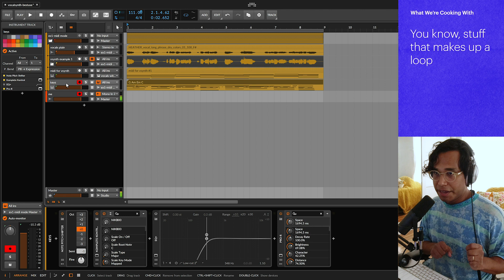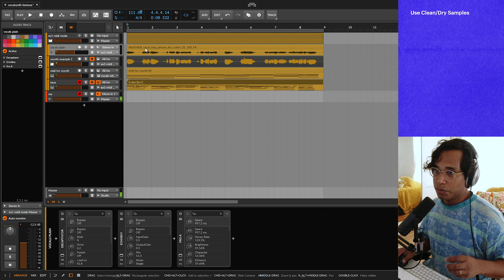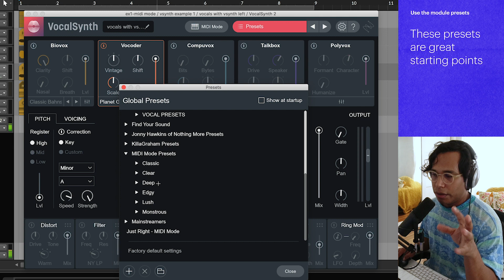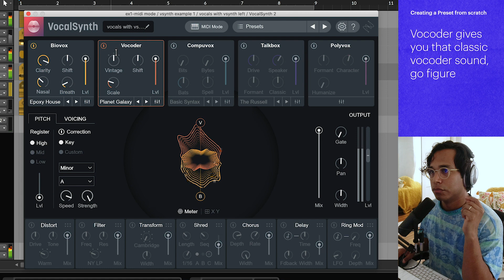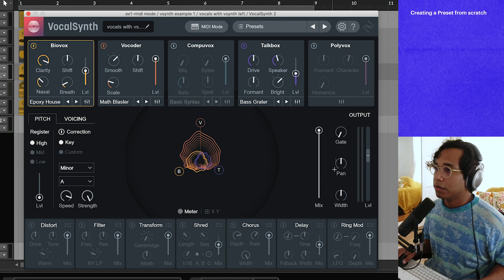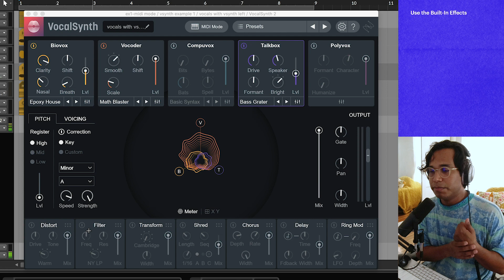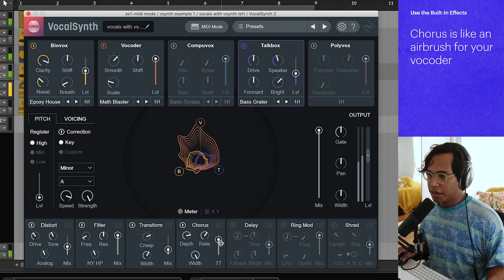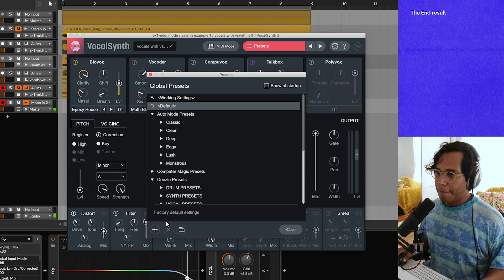5 Best Ways To Use Izotope VocalSynth 2 | VocalSynth 2 Tutorial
Learn the best ways to use one of the best vocoder VST plugins out there, VocalSynth 2 from @iZotopeOfficial .

This plugin is amazing. VocalSynth 2 offers you an insane amount of flexibility when it comes to processing your vocals. And whether you want to dive really deep or just use it at face value, it gives you results that you'll swoon over.

After watching this video you'll learn my favorite ways to use iZotope VocalSynth 2.

TIMELINE
00:00 What You'll Learn
00:27 In the DAW/What We're Cooking With
01:51 Use Clean Vocals
02:30 MIDI Mode Is The Best Mode
04:08 Use the Module's Presets
07:48 Use The Gate Knob
08:36 Use The Built-In Effects
11:30 The End Result
12:34 See Ya Later!